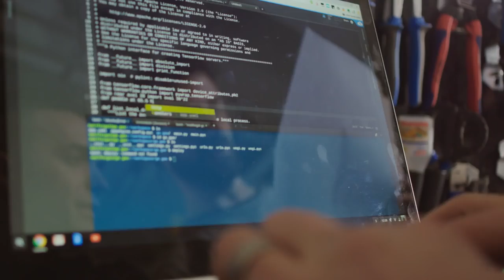Introducing the self driving bicycle in the Netherlands